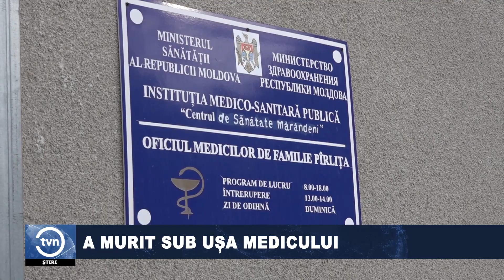A MURIT SUB UȘA MEDICULUI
Caz ieșit din comun în satul Pîrlița din raionul Fălești. O femeie a murit chiar în incinta oficiului medicilor de familie din localitate. Ea a venit la medic pentru o consultație, însă, a decedat fără ca să ajungă măcar în cabinetul acestuia. Oamenii din localitate sunt șocați de cele întâmplate.